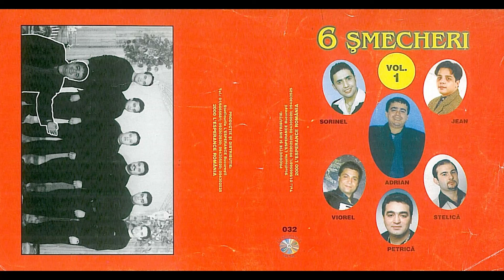Viorel din Apărători - Într o noapte întunecoasă